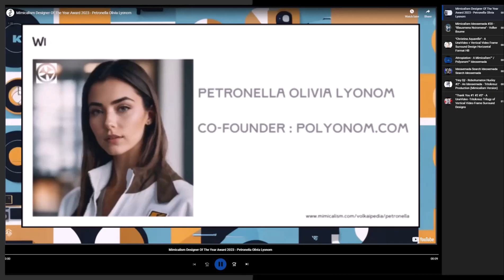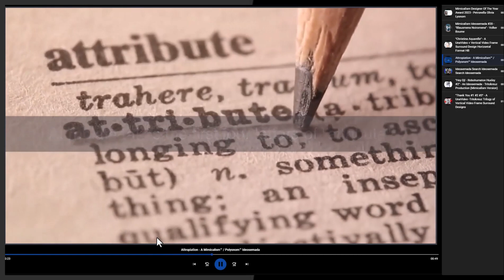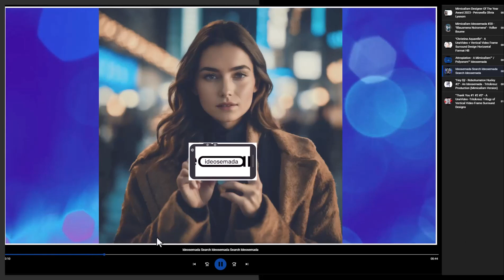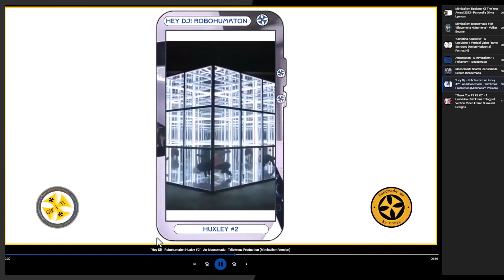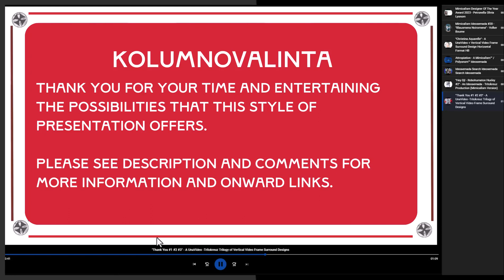Kolumnovalinta - Full Screen Demonstration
kolumnovalinta is a polyonom (aka "neologism", "new word") created from a desire to have a single word to describe some deployments of a Wordpress plugin realeased with a commercial title of "Video Podcast Player".